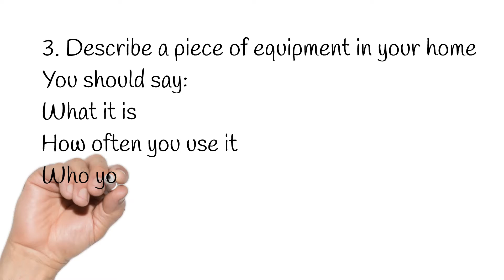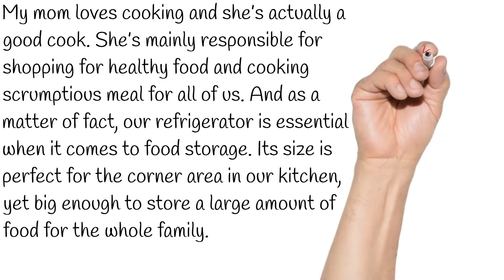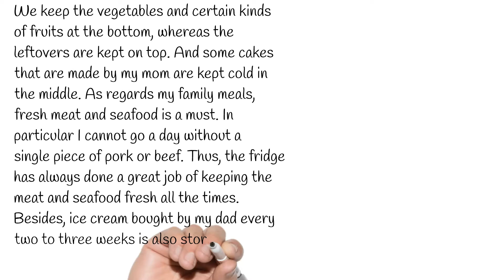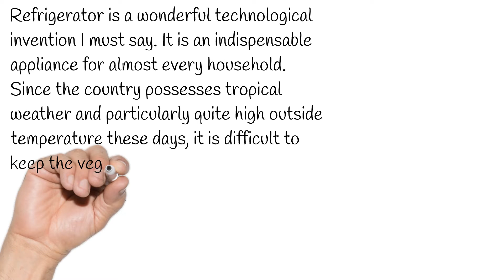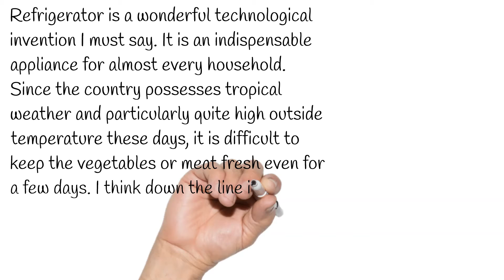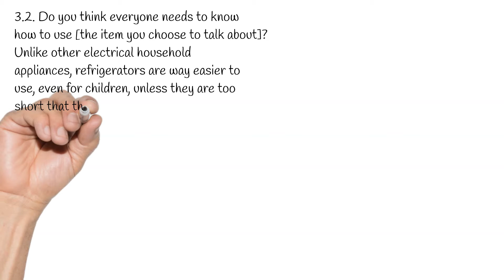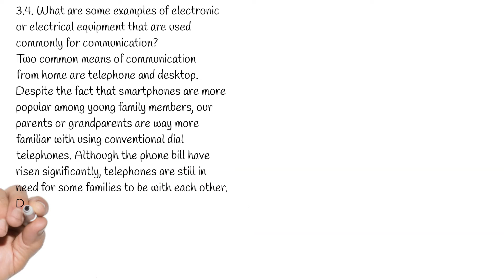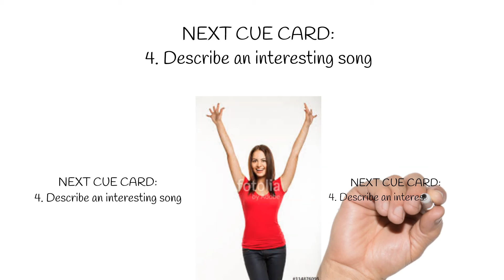IELTS SPEAKING PART 2 & 3 CUE CARD No 03 AND RELATED QUESTIONS FOR PART03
I have discussed a cue card here with Part-3. It will help you a lot if you watch and practise alone and with your friend
এই ভিডিওতে আরো একটি কিউ কার্ড নিয়ে আলোচনা করা হয়েছে। যদি বার বার দেখেন এবং একাকী অথবা কোন বন্ধুর সাথে চর্চা করেন তাহলে আপনার অনেক উপকার হবে বিশ্বাস করি।